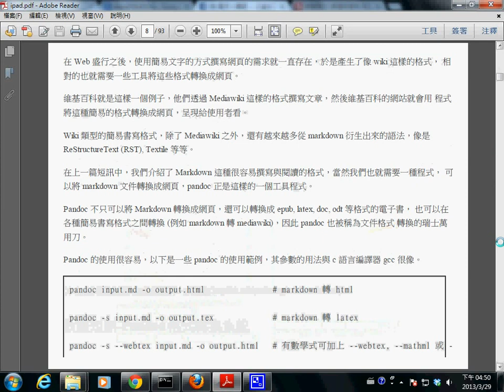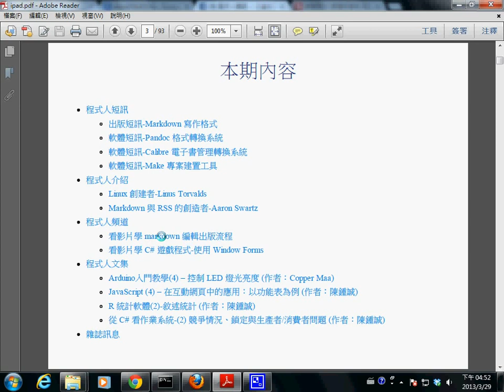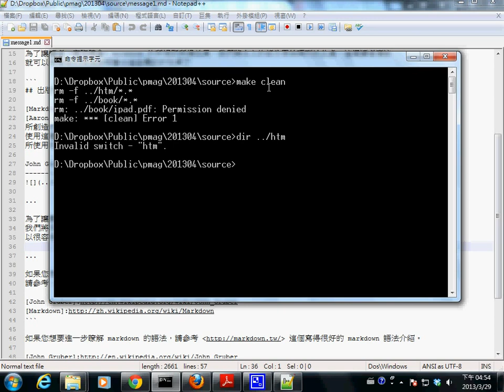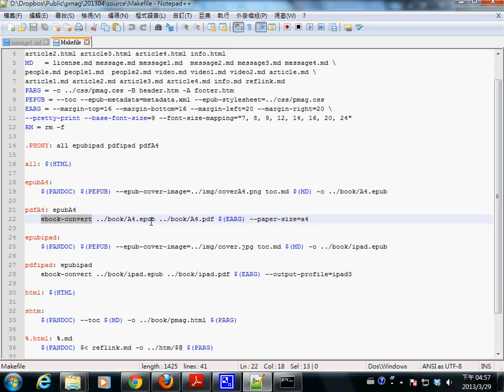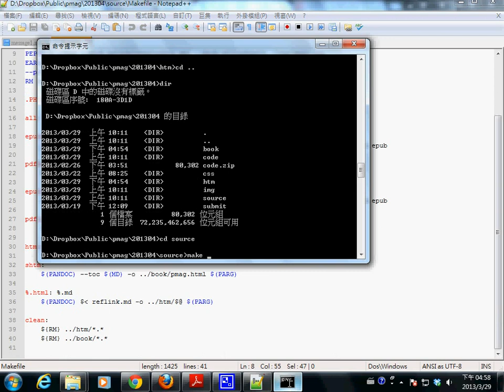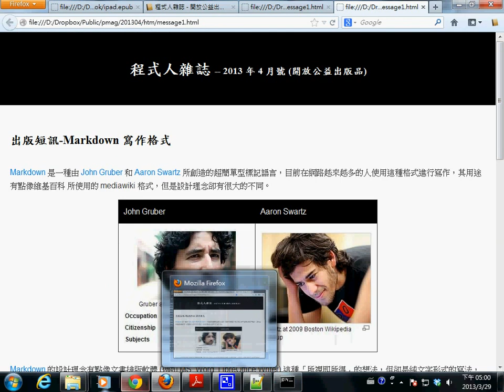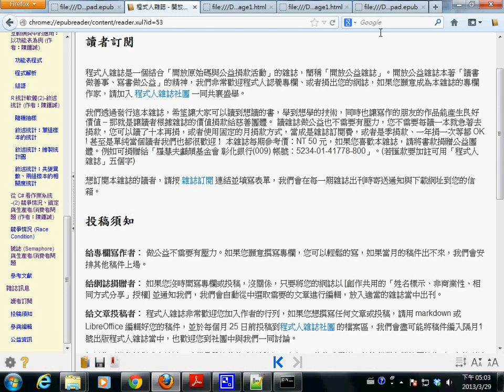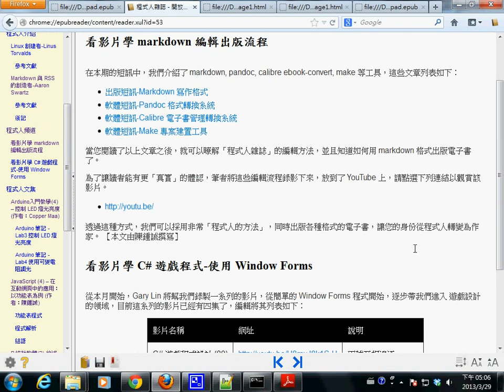看影片學 markdown 編輯出版流程-以程式人雜誌編輯為例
看影片學 markdown 編輯出版流程

在本期的短訊中，我們介紹了 markdown, pandoc, calibre ebook-convert, make 等工具，這些文章列表如下：

    出版短訊-Markdown 寫作格式
    軟體短訊-Pandoc 格式轉換系統
    軟體短訊-Calibre 電子書管理轉換系統
    軟體短訊-Make 專案建置工具

當您閱讀了以上文章之後，就可以瞭解「程式人雜誌」的編輯方法，並且知道如何用 markdown 格式出版電子書了。

為了讓讀者能有更「真實」的體認，筆者將這些編輯流程錄影下來，放到了 YouTube 上，請點選下列連結以觀賞該影片。

透過這種方式，我們可以採用非常「程式人的方法」，同時出版各種格式的電子書，讓您的身份從程式人轉變為作家。 【本文由陳鍾誠撰寫】